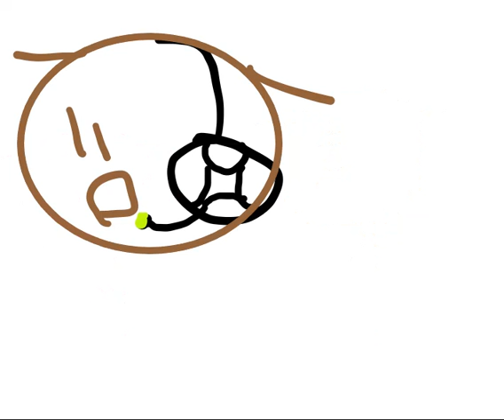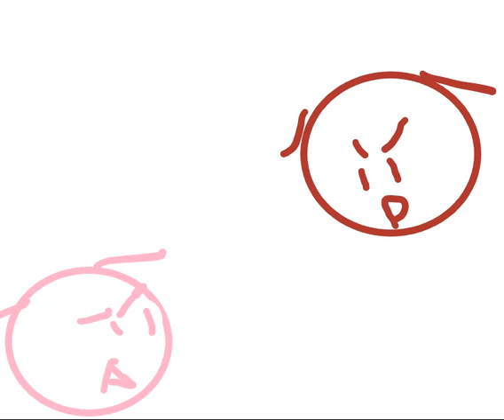Gayster Chronicles Season 5 | MsCookiecola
~MsCookiecola